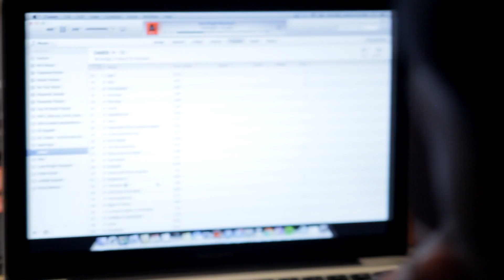The Beat Suite: Kirk Knight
Checking into The Beat Suite is Pro Era member Kirk Knight. During our chat, we talk about how he got into producing, the first time he made a beat on a program in which Pro Era frontman Joey Bada$$ encouraged him to use, the summers he spent in front of his old Dell PC practicing, his love for chemistry which he eventually left behind to pursue music, being inspired by the late Capital Steez when it came to his writing, his future plans to release a beat tape and more.

shot & edited by FRESHPres